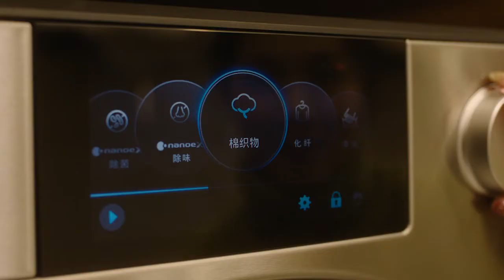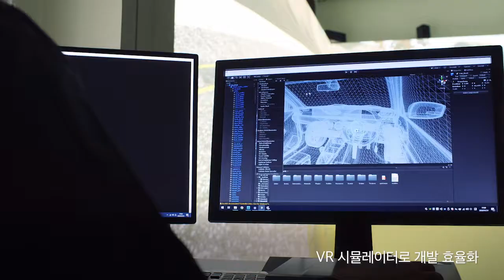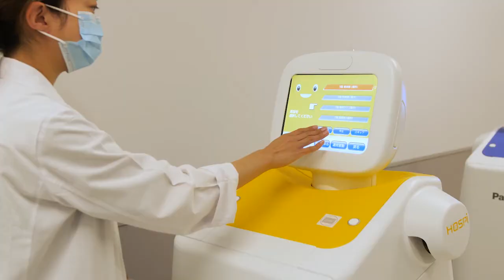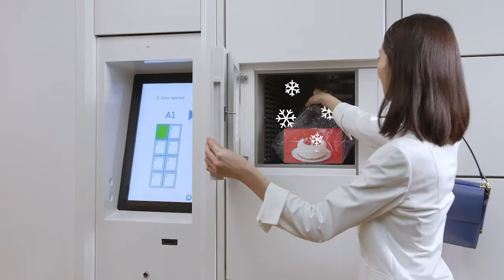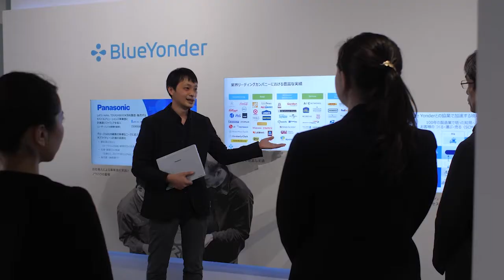[파나소닉] Brand Video2021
2021년 새로운 파나소닉 브랜드 영상을 만나보세요